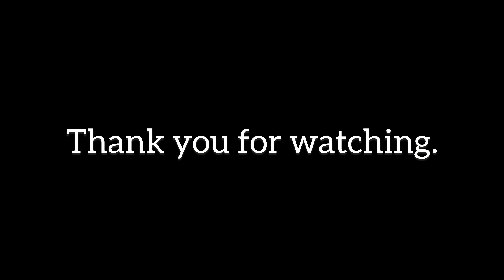watercolor a landscape #69 2/3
5th December 2023
No.1-2
Second wash

風景画着彩の様子です。

昨日よりも今日、そして今日よりも明日、というふうに人物の顔の描写をより良く描くことができるように、日々工夫や研究を重ねていく中で、その過程や、発見したことや気付きなどを共有していくものです。

この模写の様子は、

のブログ記事の関連動画です。
こちらにもその過程や、発見したことや気付きなどをまとめていますので、ご興味のある方はご覧になってみてください。

※再生中撮影機材取り付けの関係で画面が揺れます。どうぞご了承ください。

⭐私の応援方法はこちら。いつもありがとうございます😊

©︎KEISUKE NOMURA